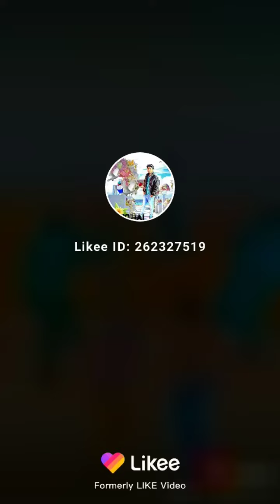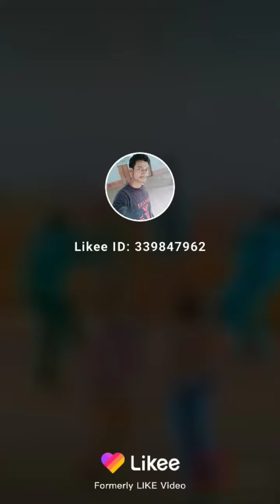new video 2020 full comedy Vishal Kumar Rajesh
💗✉✉ 💗✉✉💗vishal video bhojpuri comedy new video New video Vishal Kumar ,,,,, , ,,,,,,,,,,,,,,,,,,,,,,,,,,,,,,,,,,,,,,,,,,,,,,,,,,,,,,,,,,,,,,,,,,,,, , ,, , ,,,,,,,,,,,,,,,,,,,,,,,, , , , , , , , , , , , , , , ,,,,,,,,,,, New video Vishal Kumar 🌺 🌱
🍥💞💕💞🍥,, 🎼🎼🎼🎼🇮🇳👈,, , , , , , Vishal Kumar comedy bhojpuri song HD video

s://youtu.be/X6UglbgAv0I
,,,,,,,,,,, ,,,,,,,,,,,,,,,,,,,,,,,,,,,,,,,,,,,, , ,,,,,,,,,,,,,,,,,,,,,,,,,,,,,,,,,,,,,,,,,,,,,,,,,,,,,,,,,,,,,,,,,,,,, ,,, ,,,,,,,,,, new video comedy laguni ka tari,,,,,,,,,,,,,,,,,,,,,,,,,,,,,, ,,,, , ,,,,,,,,,,,,,,,,,,,,,,, Jila Chapra, , , , , , , , , , , , , , , , , , ,,,,,,,,,,,,,,,,,,,,,,,,,,,,,,,,,, Love Story comedy, ,,,,,,,,,,,,,,,, ,, ,,,,,,,,,,, , ,,,,,,,,,,,,,,,,,,,,,,,,,,,,,,,,,,,,,,,,,,,,,,,,,,, Sandeep Kumar, , ,, ,,,,,,,,,,,,,,,,,,,,,,,,,,,,,,,,,,,,,,,,,,,,,,,,,,,,,, Vishal Kumar,,,,,,,,,,,,,,,,,,,,,,,,,,,,,,,,,,,,,,,,,,,,,,,,,,,,,,,, Satyendra Kumar, , ,,,,,,,,,,,,,,,,,,,,,,,,,,,,,,,,,,,,,,,,,,,,,,,,,,,,,,,,,,,,,,,,,,,,,,,,,,, https:/ /youtu.be/XTyf3O6sXvw new video Vishal Kumar comedy video,,,,,,,,,,,,,,,,,,,,,,,,,,,, ❤❤❤❤❤❤❤❤❤❤❤❤❤❤❤❤❤❤❤❤❤❤❤🌹🌹🌹🌹🌹🌹🌹🌹🌹🌹🌹🌹🌹🌹🌹🌹🇮🇳🇮🇳🇮🇳🇮🇳🇮🇳🇮🇳🇮🇳🇮🇳🇮🇳🇮🇳🇮🇳🇮🇳🇮🇳🇮🇳🇮🇳🇮🇳🇮🇳🇮🇳🇮🇳🇮🇳🇮🇳🇮🇳🇮🇳🇮🇳🇮🇳🇮🇳🇮🇳🇮🇳🇮🇳🇮🇳🇮🇳🇮🇳🇮🇳🇮🇳🇮🇳🇮🇳🇮🇳🇮🇳🇮🇳🇮🇳🇮🇳🇮🇳🇮🇳🇮🇳🇮🇳🇮🇳🇮🇳🇮🇳🇮🇳🇮🇳🇮🇳💚💛🧡💚💛🧡💚💛🧡💚💛🧡💚💛🧡💚💛🧡💚💛🧡💚💛🧡💚💛🧡❤💚💛🧡❤💚💛🧡❤💚💛🧡❤ bhojpuriTari music